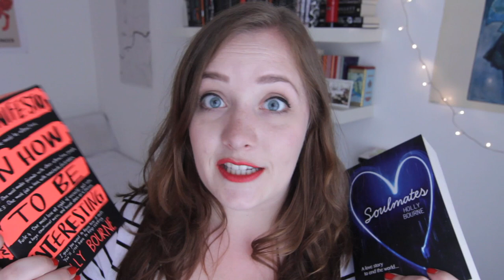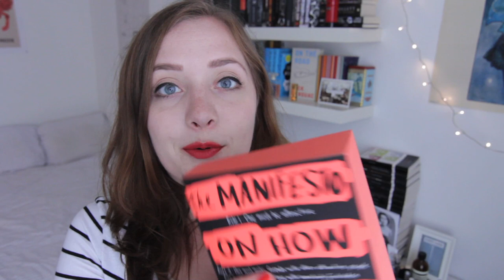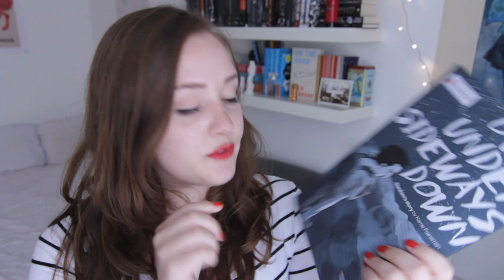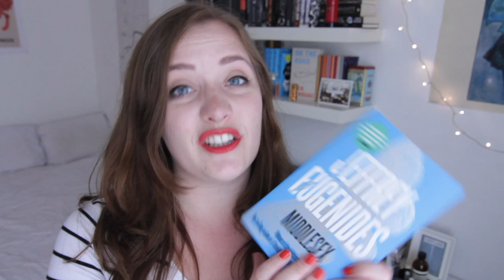July Book Haul.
Books, books etc. This description took me about 45 minutes to do, help me.

The Manifesto on How to be Interesting by Holly Bourne

The Invisible Man by H.G. Wells

The Island of Dr. Moreau by H.G. Wells